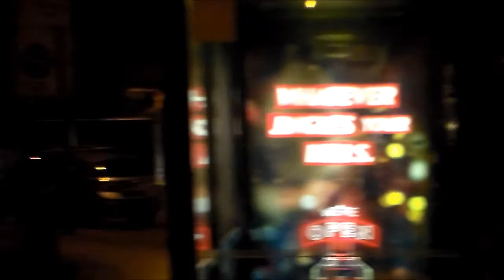Hemel Hempstead Bus Running Day 24/01/2016 - Part 4 of 4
The Amersham & District Motorbus Society's vintage bus running day at Hemel Hempstead on 24th January 2016. This 'one-off' event was organised as a farewell to the old bus station in Waterhouse Street, which has been replaced by a new interchange in Marlowes. Buses in this video include:
London Transport (Green Line) AEC Regent III / Weymann RT3254 LLU613
London Transport (Green Line) AEC / Park Royal Routemaster RMC1461 461CLT
London Transport AEC Regal IV / Metro-Cammell RF406 MXX294
London Transport AEC / Park Royal Routemaster RML2440 JJD440D
London Transport (Green Line), operated by London Bus Company, AEC Regent III / Weymann RT3228 KYY957
London Country AEC Regent III / Weymann RT604 HLX421
London Transport (Green Line) AEC Regal IV / Metro-Cammell RF180 MLL567
London Transport Guy Special / ECW GS13 MXX313
London Country AEC / Park Royal Routemaster RML2456 JJD456D
The last three buses to use the bus station, RML2440, RML2456 and RT3254, were lined up before departing at 1820.